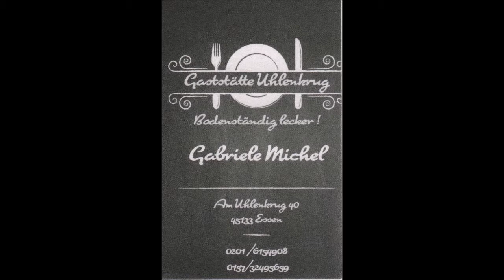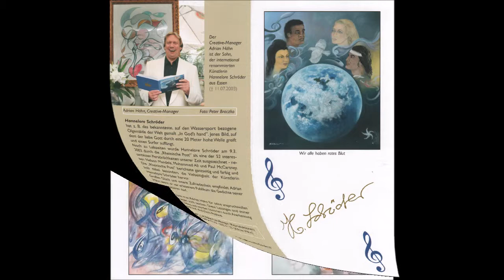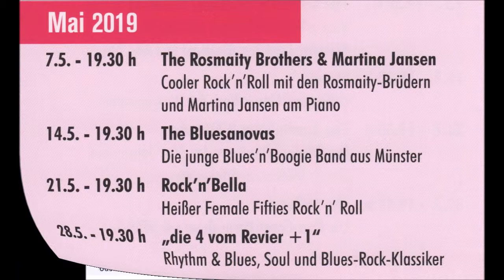Gaststätte Uhlenkrug * Live Music * Tanz in den Mai * The Starfighters & Friends * 10 * 30.04.2019